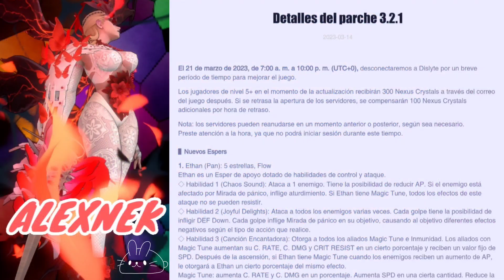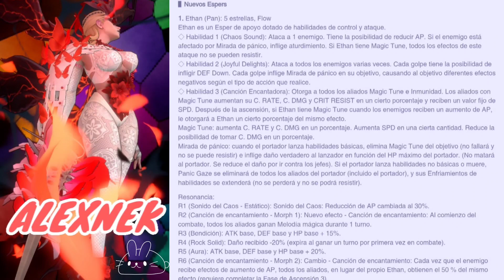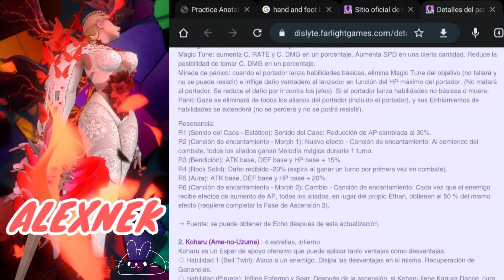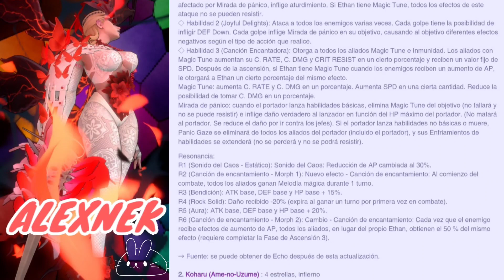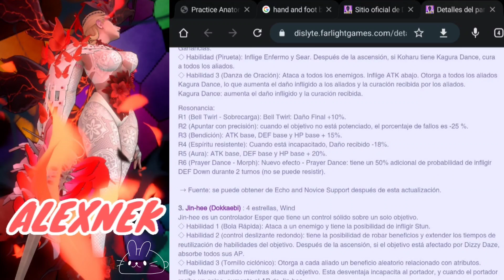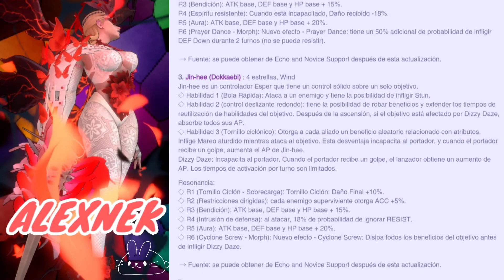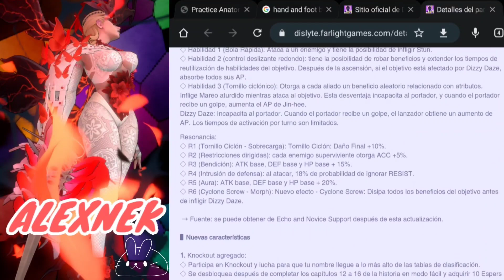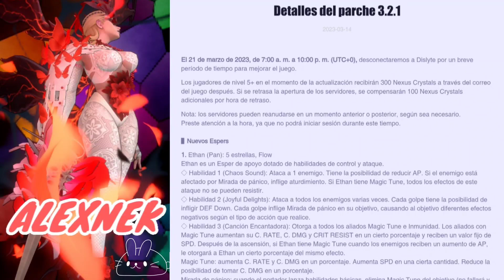Nuevo Parche 3.2.1 con Espers de Locura | Dislyte en Español